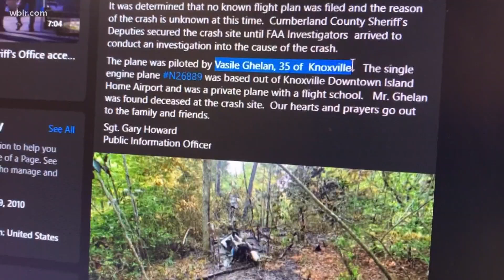Plane that crashed in Cumberland County, killing pilot, from a Knoxville flight school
The plane crashed in the woods near Hinch Mountain, southeast of the Rockwood Airport near Crossville.